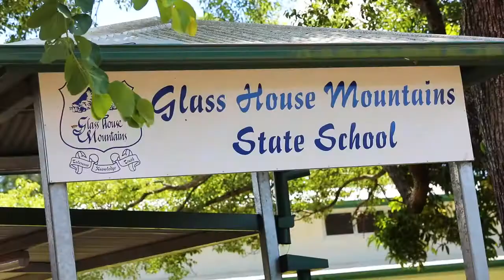Discovery Glass House Mountains